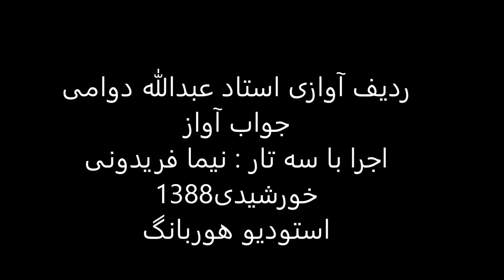ردیف آوازی استاد عبدالله دوامی اجرا باسه تار نیما فریدونی سال1388 بیات ترک دوگاه